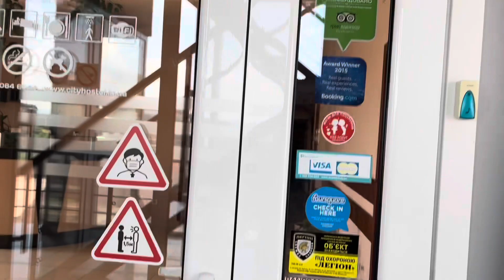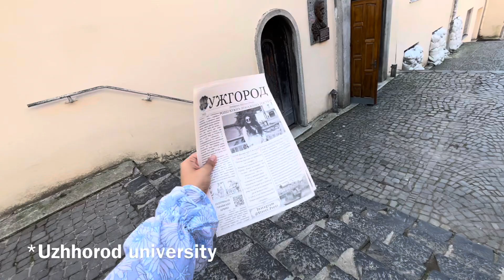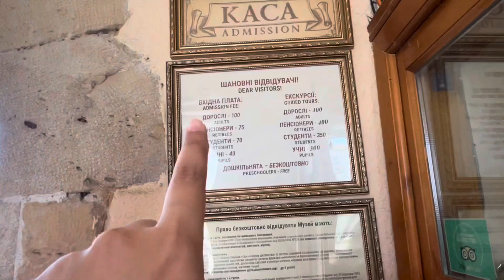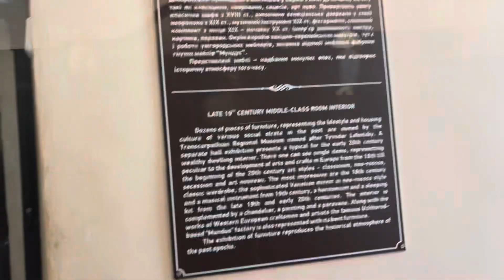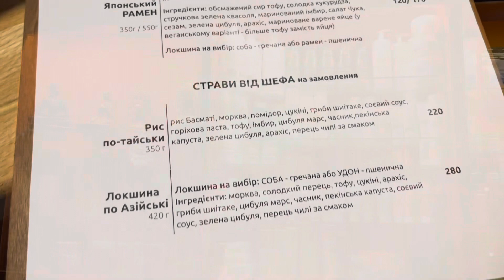Uzhorod City Tour !! Hungary visa process !